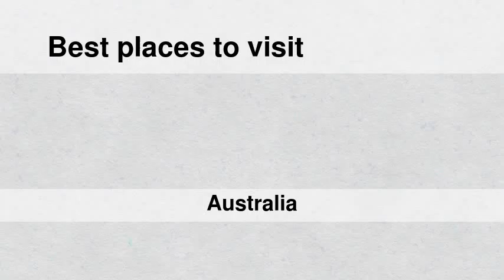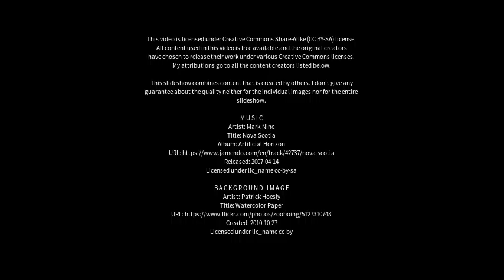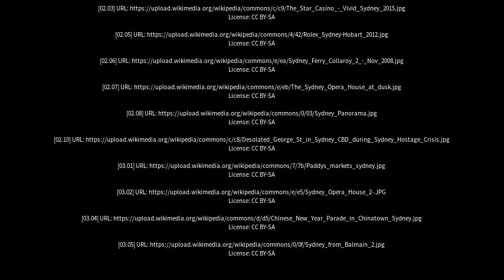Best places to visit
Best places to visit - Sydney (Australia) Best places to visit - Slideshows from all over the world - City trips, nature pictures, etc.